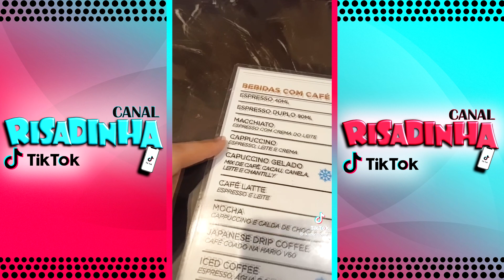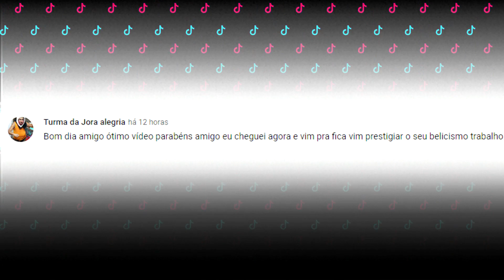TIKTOK COMÉDIA - Os Mais ENGRAÇADOS TIKTOKS Na SEMANA De ABRIL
Leiam a descrição 👇
🔔 Ative as notificações -
👍 Curte -
💬 Comente -

↪ Crédito -
Todos os participantes estão descritos no vídeo.

TikToks Engraçados na Primeira Semana de Abril